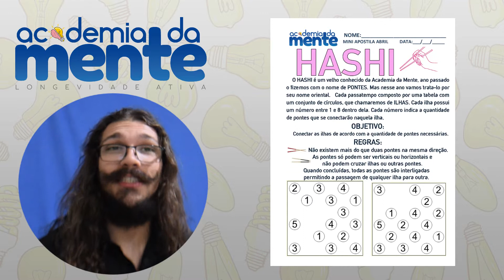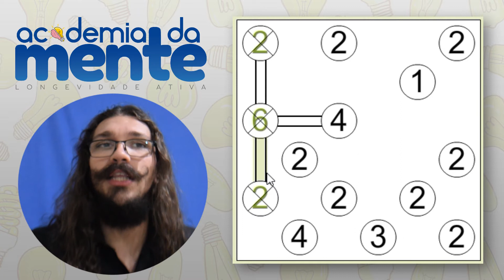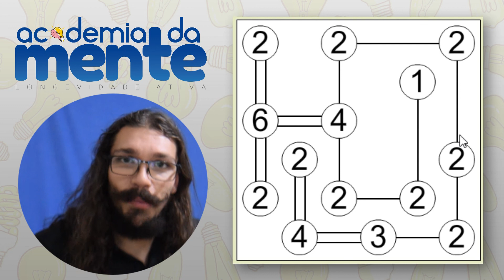MINI-APOSTILA - HASHI - PONTES - PARTE 3.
🧠SEMPRE NA ÚLTIMA SEMANA DO MÊS, FAZEMOS UMA MINI-APOSTILA COM APENAS UM TIPO DE EXERCÍCIO MAS VARIANDO O GRAU DE DIFICULDADE.
🧠O DESAFIO DO MÊS DE MAIO É O "HASHI", TAMBÉM CONHECIDO COMO "PONTES".
🧠CADA PASSATEMPO É COMPOSTO POR UMA TABELA COM UM CONJUNTO DE CÍRCULOS, QUE CHAMAREMOS DE ILHAS. CADA ILHA POSSUI UM NÚMERO QUE INDICA A QUANTIDADE DE PONTES QUE SE CONECTARÃO NAQUELA ILHA.
🧠VAMOS ÀS EXPLICAÇÕES DO PROFESSOR RAFAEL E QUALQUER DÚVIDA, ENTRE EM CONTATO CONOSCO!

💡QUER RECEBER NOSSO MATERIAL GRÁTIS? ENTRE EM CONTATO E SAIBA COMO.